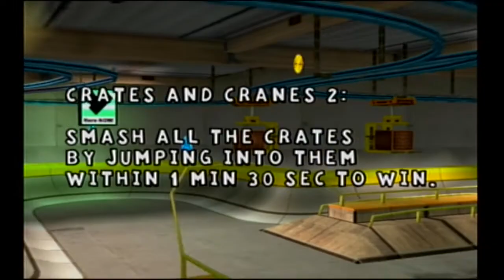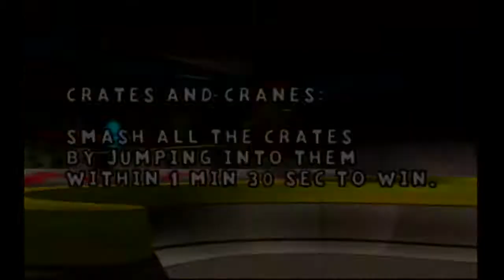Let's Play Whirl Tour Bonus Levels 5-8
With all the scooters unlocked, we tackle the remaining 4 bonus levels. After putting effort into beating these last challenges, we can only hope something worthwhile awaits us at the end. Hah.